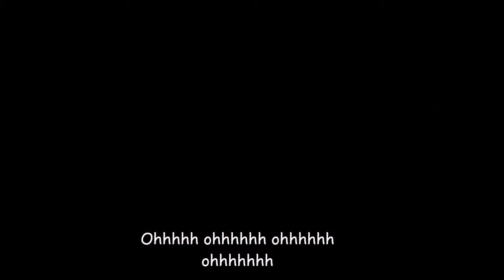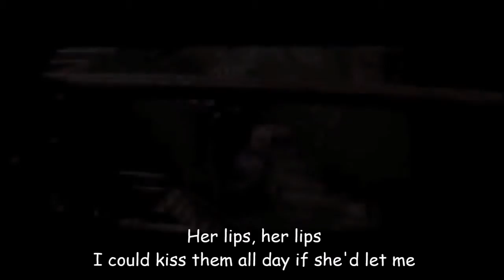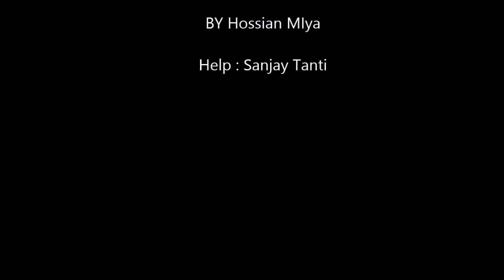Bruno Mars - Just The Way You Are HD+Lyric +WALL-E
Bruno Mars - Just The Way You Are +Lyrics +HD
Just The Way You Are HD + Lyric + WALL-E